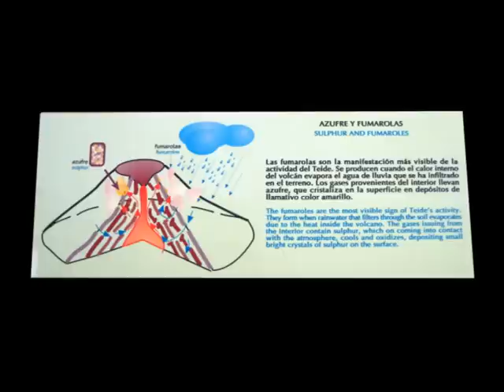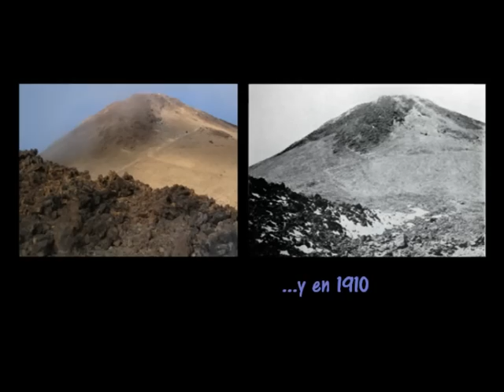Subida a la cumbre del Teide desde el nivel del mar